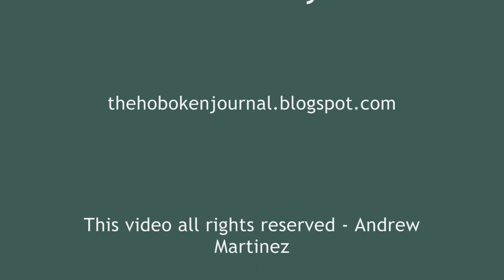Andrew Martinez - Elks 2009 Part 1 of 2